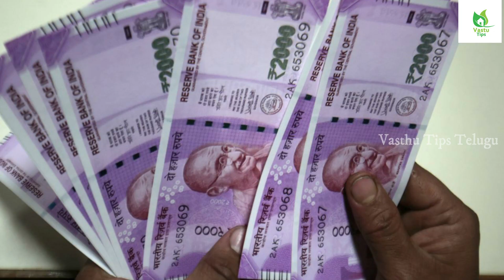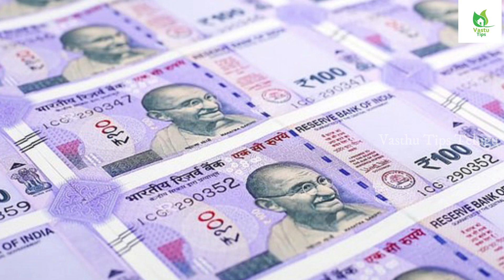ఇంట్లో ఎవ్వరికి చెప్పకుండా మీ చేతి గోర్లని కట్ చేసి ఒక్కసారి మంటల్లో వేయండి.! ఇంట్లో కోట్లు వస్తాయి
Watch; ఇంట్లో ఎవ్వరికి చెప్పకుండా మీ చేతి గోర్లని కట్ చేసి ఒక్కసారి మంటల్లో వేయండి.! ఇంట్లో కోట్లు వస్తాయి